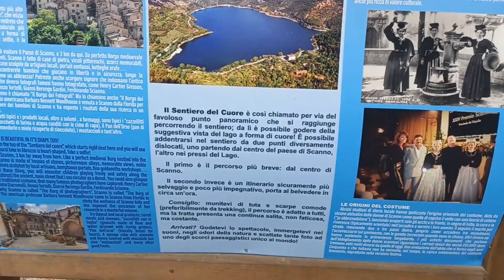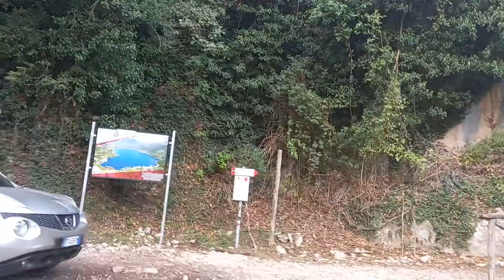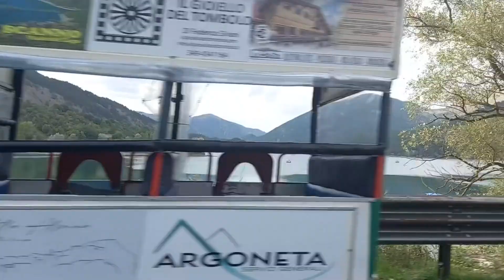Сканно - итальянское озеро в форме сердца.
Рада всех приветствовать! Меня зовут Наталья! Добро пожаловать на мой канал!
Сегодня я нахожусь на озере Сканно. Это природная жемчужина -  в самом сердце Абруццо, в Центральной Италии. Озеро Сканно - самый запоминающийся и посещаемый водоём в нашем регионе.  Романтиков привлекает его форма сердца,  спортсмены и любители природы ищут его дикую сторону, с его несомненным очарованием. Увидеть, особенную серцевидную форму озера можно лишь с некоторых панорамных точек, к которым ведёт тропа " Путь Сердца"( Sentiero del Cuore).
Возникновение озера Сканно связано с землетрясением 217 г.до н.э, которое вызвало сильный оползень с горы Дженцана, заблокировавший течение реки Тассо. Последствия, заключались в том, что река затопила долину, образовав озеро, которое мы знаем сегодня,  как озеро Сканно. Эксперты, предполагают, что озеро возникло около 3000 лет назад, но достоверно до сих пор неизвестно.
Озеро расположено на высоте 922 м. над уровнем моря,  у подножия густых лесов горы Монтанья - Гранде и крутых скалистых склонов заповедника Монте Дженцана, прямо на границе национальных парков Абруццо,  Лацио и Молизе. Его ширина - 800 метров,  длина около 1500 метров и глубина примерно 32 метра.

Il Lago di Scanno è un lago montano, situato in Abruzzo,  nella Valle del Sagittario, tra Villalago e Scanno. Il lago si è originato a causa di un'antica frana staccatasi dal sovrastante monte Rava, gruppo montuoso del Genzana, che ha sbarrato il corso del fiume Tasso. Gli esperti ne fanno risalire l'origine circa 3000 anni fa.
Il Lago di Scanno è uno dei tanti simboli d'Abruzzo.  Un simbolo azzurro,  come le sue acque, e a forma di cuore, come il profilo lacustre che si può intravedere solo da determinati punti, dalle colline adiacente al lago. Il Sentiero del Cuore di Scanno in circa un'ora di cammino porta ad una terrazza panoramica da cui ammirare uno spettacolo unico al mondo: un lago a forma di cuore! È senz'altro il più  bel punto di cui ammirare la bellezza del lago e del paesaggio che lo circonda.

Lago di Scanno is a lake in the Province of L'Aquila,  in the Abruzzo region of Central Italy.  It is located in the Appennino Abruzzesse North of Parco Nazionale d'Abruzzo,  Lazio and Molise. It is of the shape of a heart.
Lago di Scanno, a lake of great charm, was formed after a catastrophic landslide on Monte Genzana. The experts believe its origin dates back to some 3000 years ago.
The Sentiero del Cuore hiking trailer, which starts from the shores of the lake, will lead you to the vantage point known as the Heart Observatory, offering unique views of Lake Scanno, which, thanks to a special effect of perspective, looks as though it is shaped like a heart.